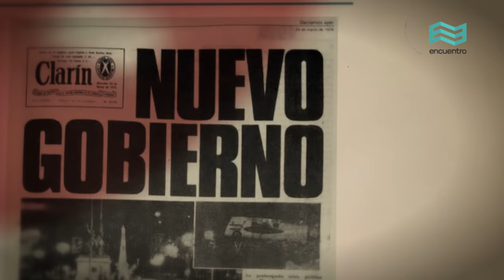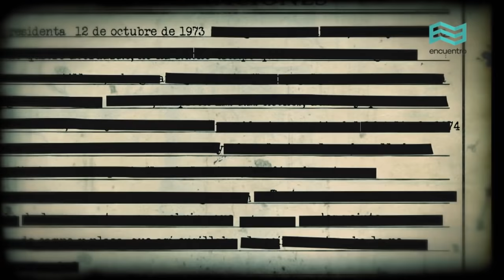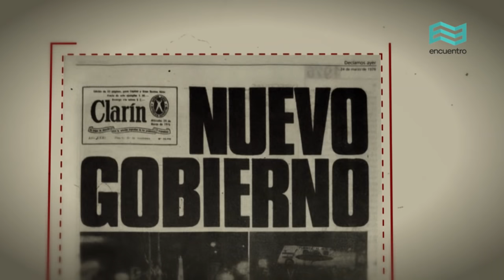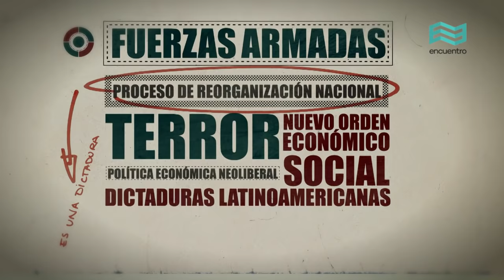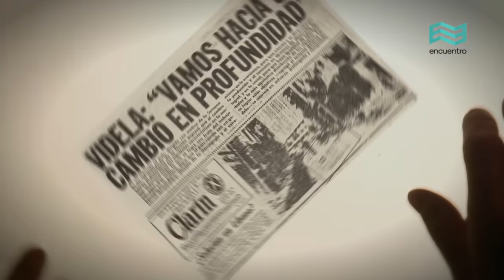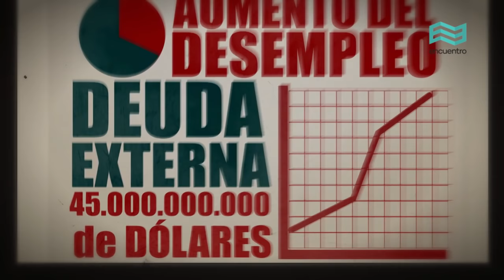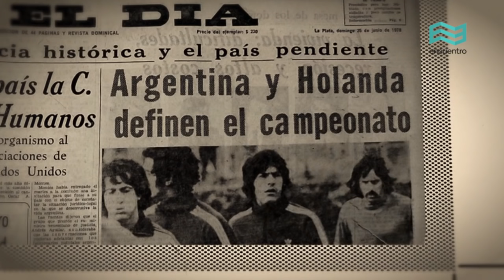Dictaduras Latinoamericanas: Argentina (capítulo completo) - Canal Encuentro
El 24 de marzo de 1976, las Fuerzas Armadas derrocaron el gobierno constitucional de María Estela Martínez de Perón. Comenzaba así la peor dictadura cívico-militar del siglo XX en la Argentina. ¿Qué planes estratégicos se escondían detrás del denominado Proceso de Reorganización Nacional?